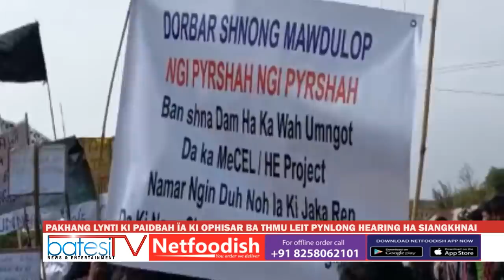PAKHANG LYNTI KI PAIDBAH ÏA KI OPHISAR BA THMU LEIT PYNLONG HEARING HA SIANGKHNAI